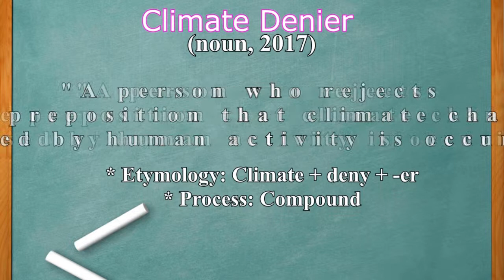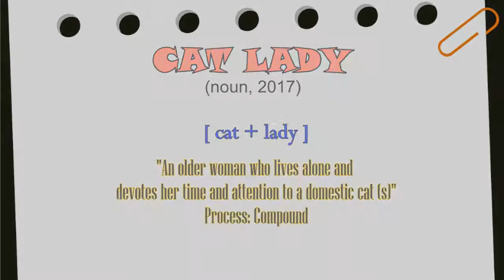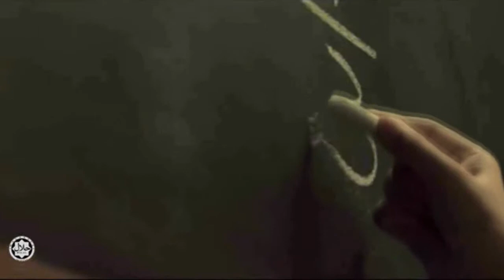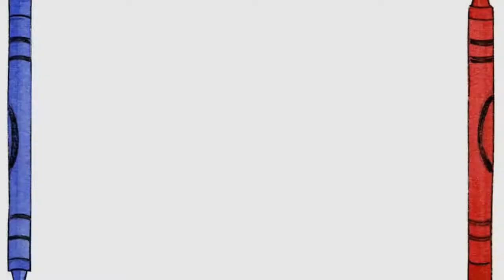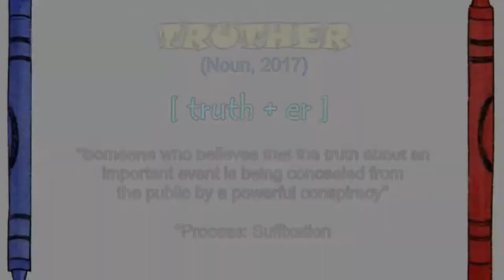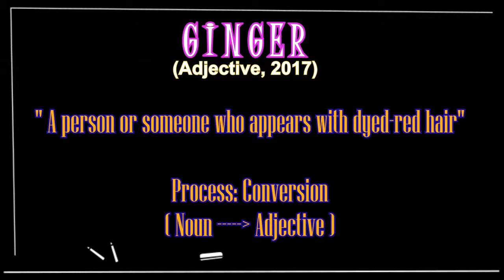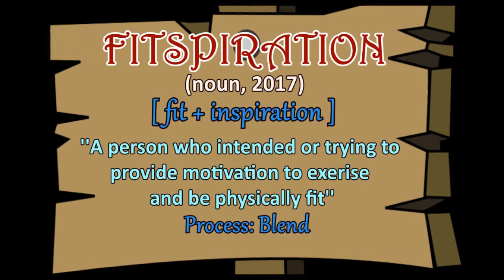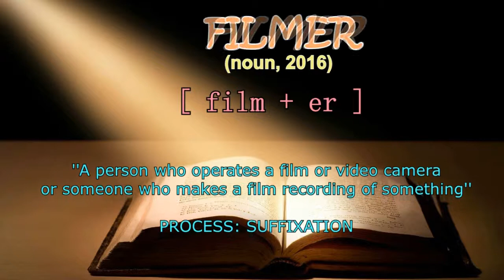SKVB3013 - ENGLISH MORPHOLOGY (PEOPLE)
Let's discover 10 (ten) new words found in the dictionary about the terms used to address people. This video is being uploaded for the purpose of the coursework fulfillment as follows:

SUBJECT: SKVB3013 - ENGLISH MORPHOLOGY, SYNTAX AND SEMANTICS
PROGRAM: BACHELOR (HONS) TESL
FACULTY: FACULTY OF EDUCATION, UKM

:::Theme:::
People

Group members:
1) Zulhazman            (A153116)
2) Nur Iylia                 (A153876)
3) Nadiatul Fatihah  (A152916)